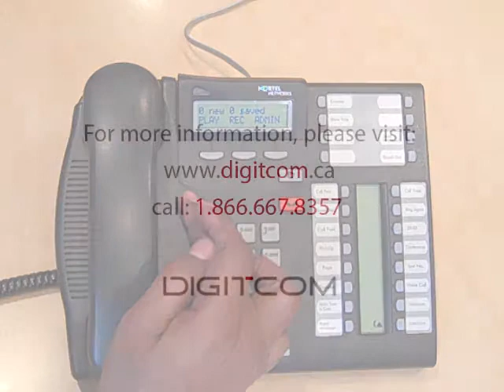Access mailbox from another Nortel phone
This video covers how to check your own voicemail from any Nortel phone in your company network or check voicemail box of your colleagues if you are an administrator.